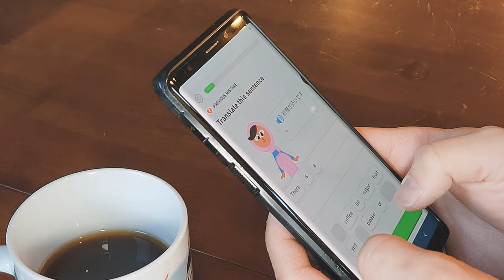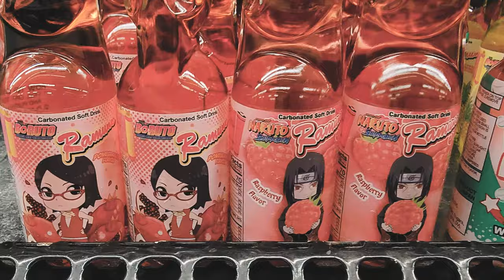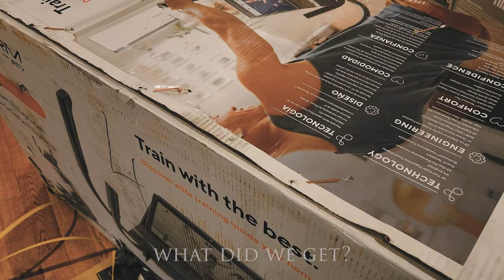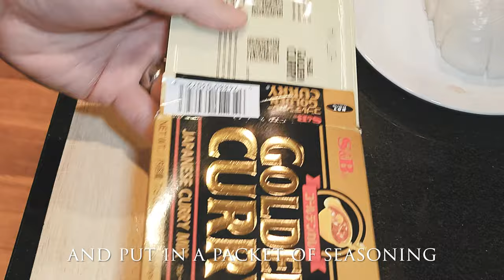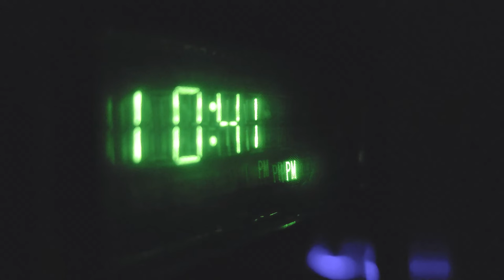A TYPICAL SUBURBAN AMERICAN | Day in the Life | Silent Vlog | January 2023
Just a typical day in an American suburban home, doing things around the house...chores, cooking, daily living, etc.

Equipment used to record this vlog:
📷 Sony ZV1, the best vlogging camera
📷 Samsung Galaxy S22 Ultra, amazing mobile phone camera
📷 Ulanzi tripod
💡 Ulanzi light